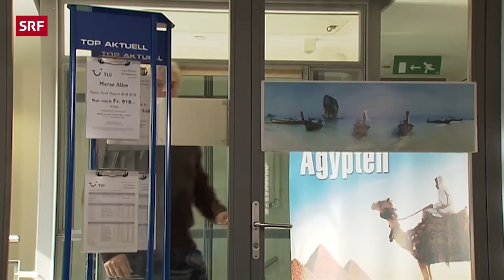Korrekter Sextourismus | Giacobbo / Müller | Comedy | SRF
Wie verhält man sich eigentlich korrekt als Sextourist? Für solch wesentliche Fragen gibt es das Reisebüro.

«Giacobbo/Müller»: Neun Jahre kultige Satiresendung mit Viktor Giacobbo und Mike Müller.